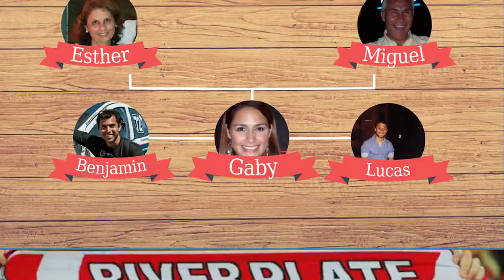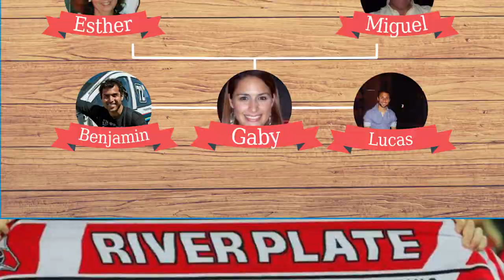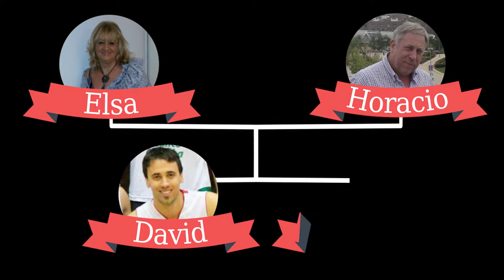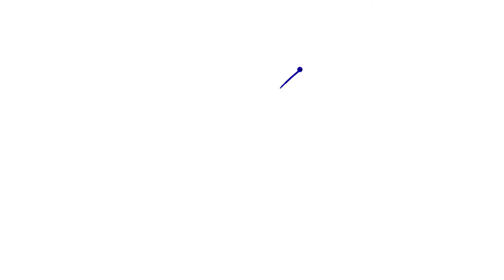Video Gracioso de boda - Biografia Express Gaby y David by Cuba Libre